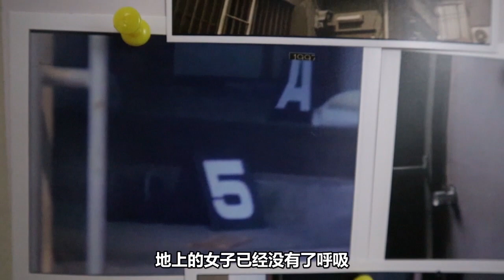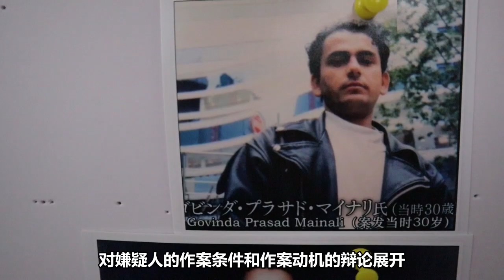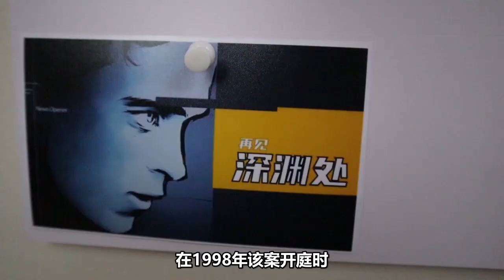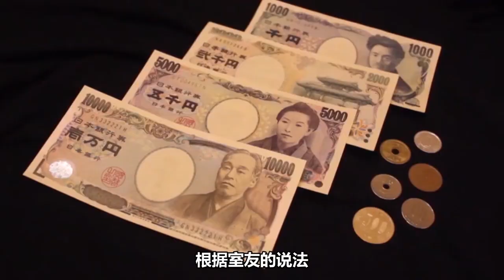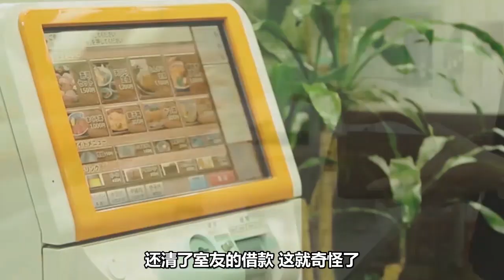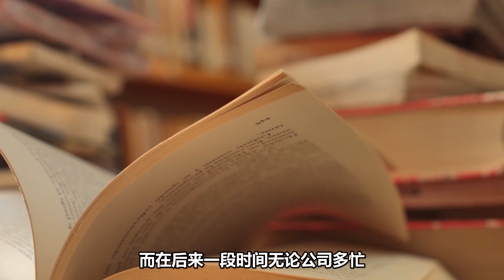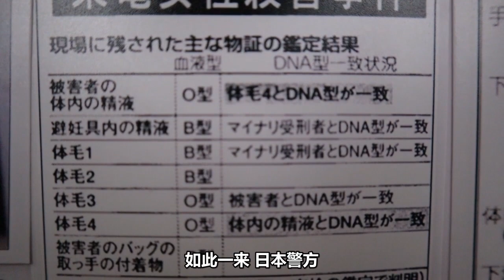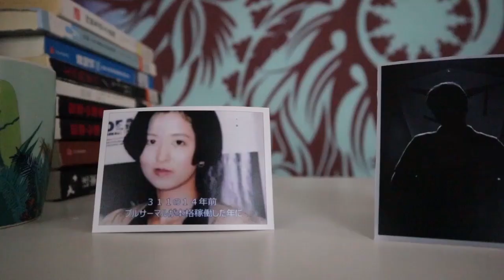年薪1300万的女子，下班后却在风俗街兼职，日本知名女子犯罪悬案【深渊处Depth】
【观看指南】---这期视频在日本挺有名的，一个年薪1300万日元的单身女性，下班后却在街头出卖自己肉体，是缺钱还是缺爱？警方调查后发现里面很多谜团，而对嫌疑人的判决也是数次更改，而受害者从头到尾也是充满谜团，例如有严重的洁癖等等，可为什么这样的女人会在街头贱卖肉体呢？

大家好，这里是“深渊处Depth”
一只喜爱离奇案件的小渊
想讲讲这些故事，顺便把糟糕的普通话练一下

年薪1300万的女子，下班后却在风俗街兼职，日本知名女子犯罪悬案【深渊处Depth】 請放心，本影片是專注於講解社會新聞和奇聞異事，沒有任何違規行為。